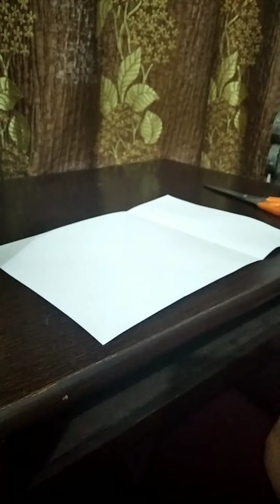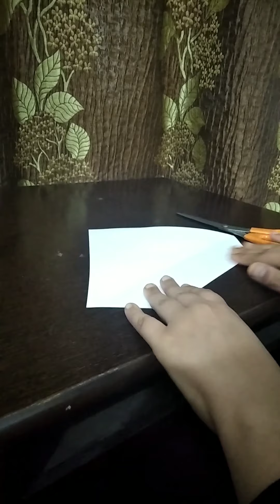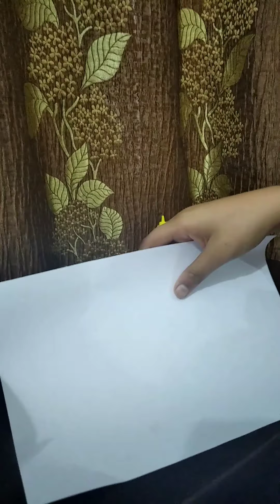How to make flying bird with paper#diy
In this video you can learn to make flying bird with paper